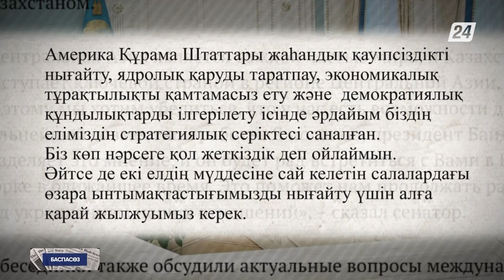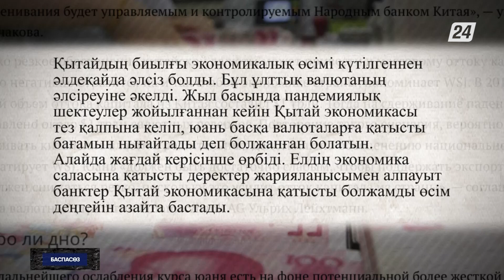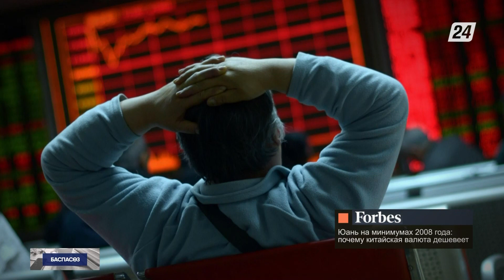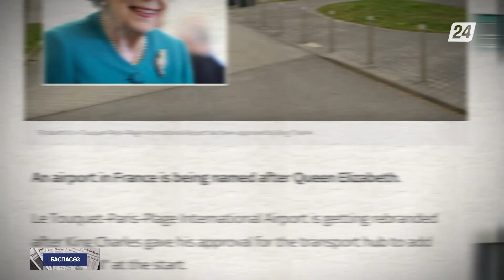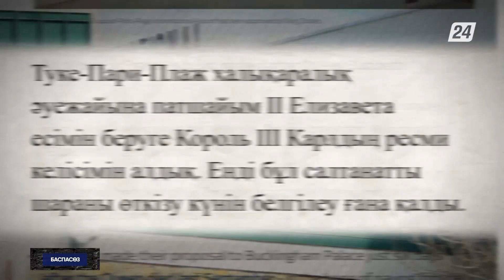Тоқаев АҚШ пен Орталық Азия елдері басшыларының бірінші саммитіне қатысады | Баспасөз